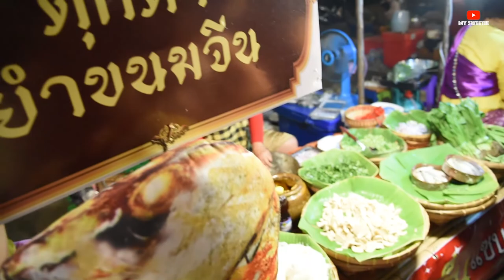ยอยศยิ่งฟ้า อยุธยา มรดกโลก (เกือบโดนตบกลางงาน) EP.5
My sweetie Channel

ใครที่จะส่งของ หรือสิ้นค้าที่จะให้พวกเรารีวิว ก็สามารถส่งมาได้ที่
My sweetie Studio
805/15  ถ.หทัยราษฎร์  แขวง บางชัน  เขต.คลองสามวา
กรุงเทฑมหานคร  10510

IG : tongtong_cd  ( ตงตง )